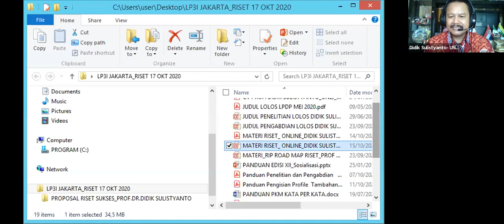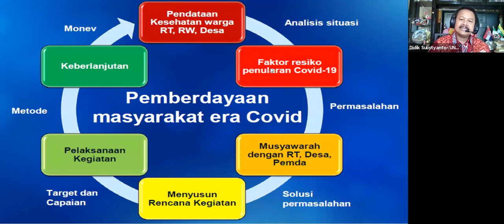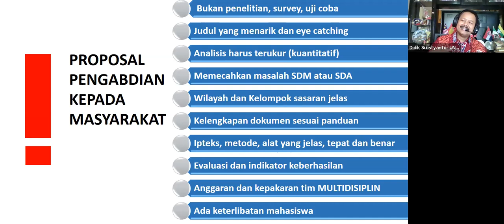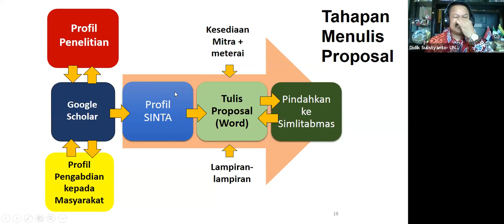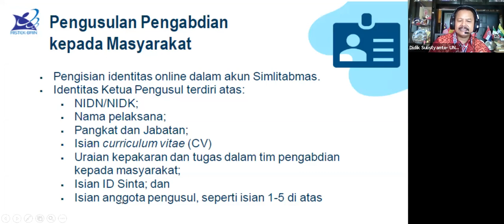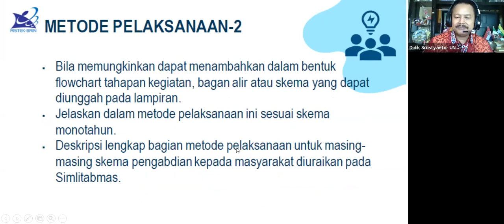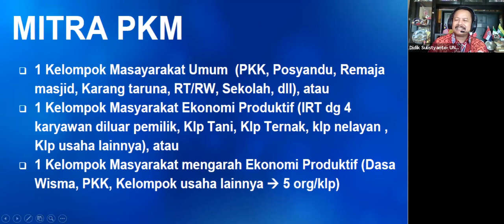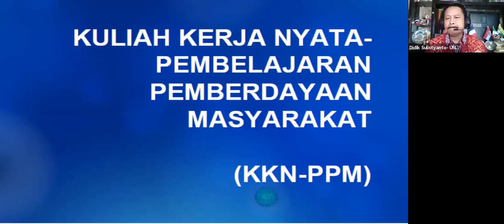video Webinar strategi mendapat Dana Hibah Abdimas/ Dana Hibah pengabdian kepada Masyarakat